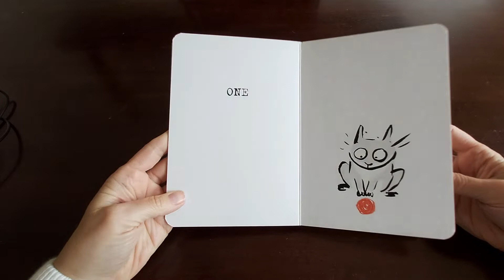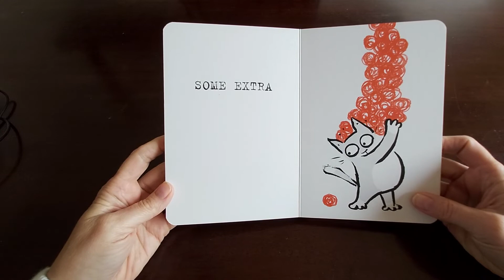Counting with Tiny Cat